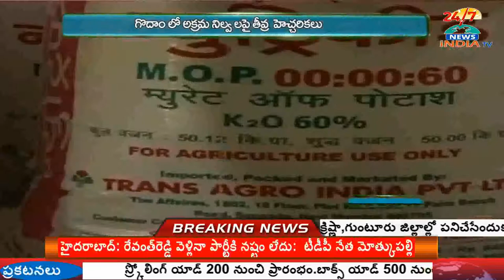Fertilizers Godowns Inspected | by Minister Prathipati Pulla Rao | Vijayawada - INDIA TV Telugu